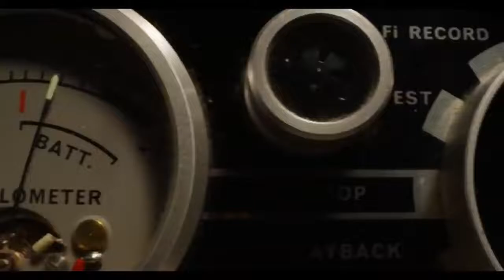X Official Trailer 2022 HD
"X" (2022). Director: Ti West. Stars: Mia Goth, Jenna Ortega, Martin Henderson, Brittany Snow, Scott Mescudi, Kid Cudi, Owen Campbell, Stephen Ure, James Gaylyn, Simon Prast, Geoff Dolan.